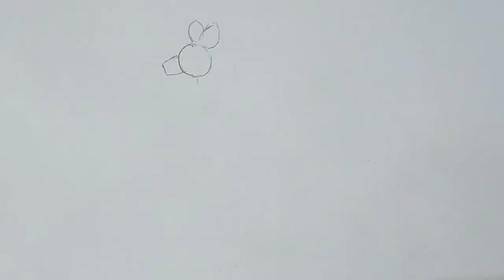How to draw deer step by step for kids